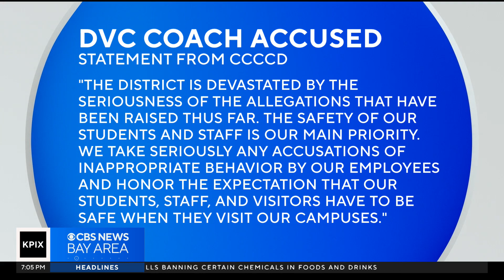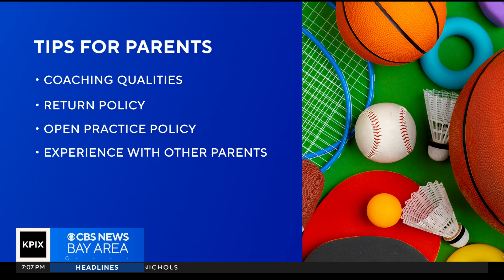Interview: Founder of Women’s Coaching Alliance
The founder of the Women's Coaching Alliance talks about how parents can be more involved in their child's sport.